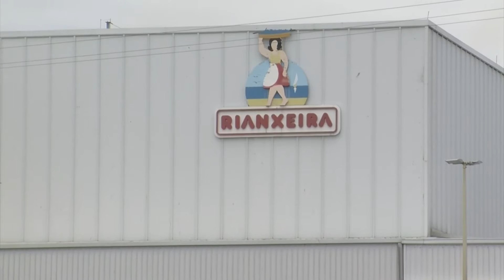26082021 07 JEALSA VACINACION SOLIDARIA